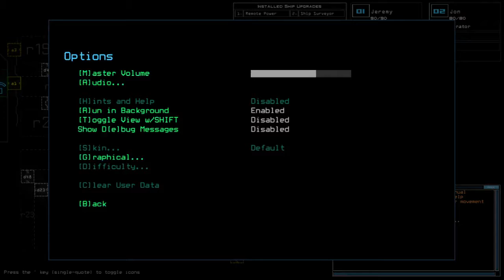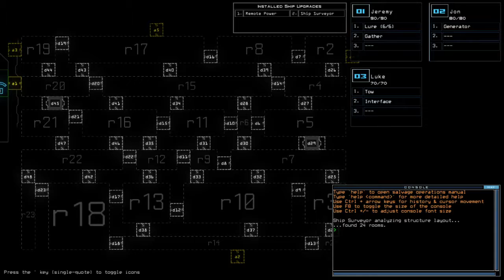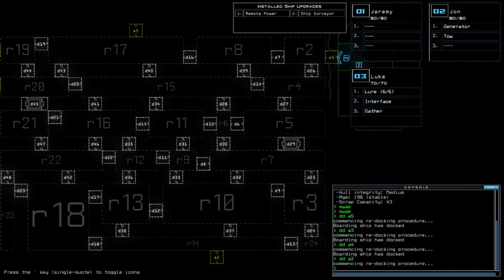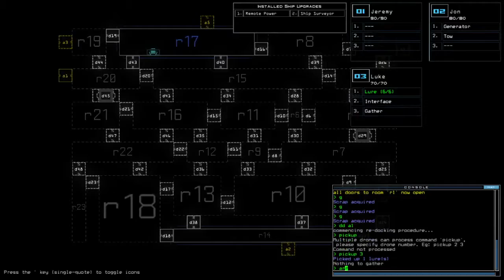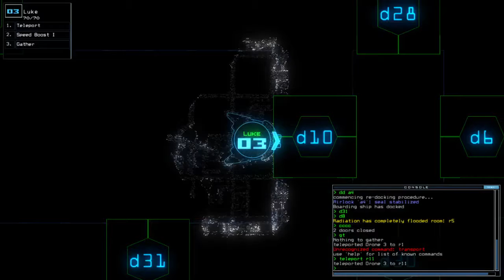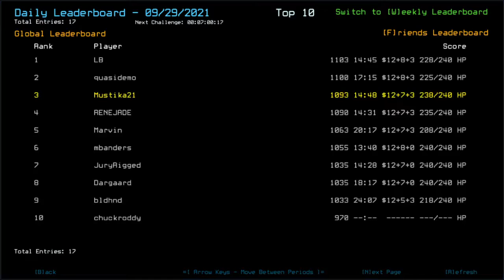Duskers Daily 29 Sep 2021